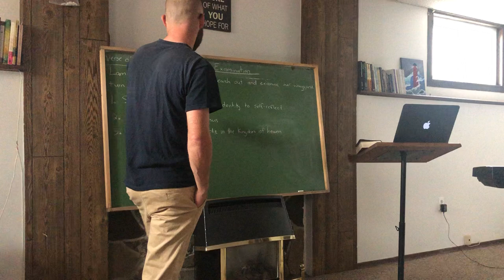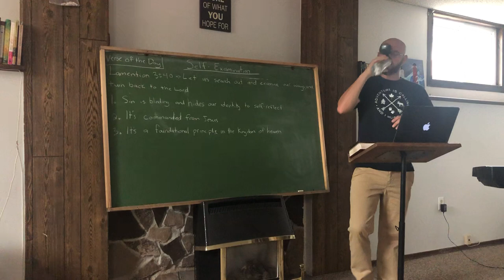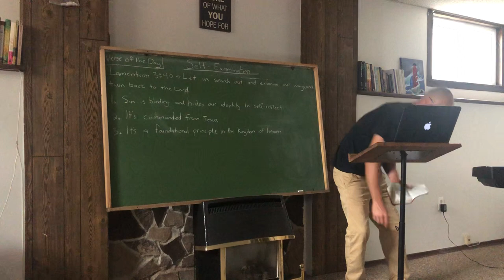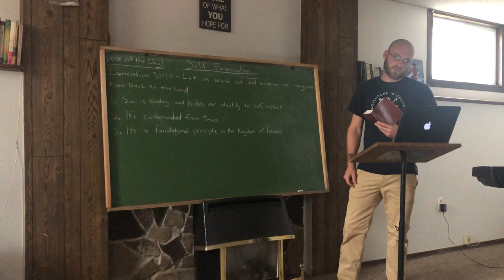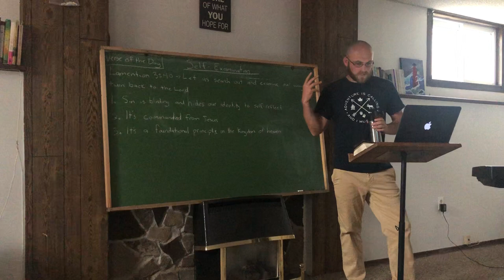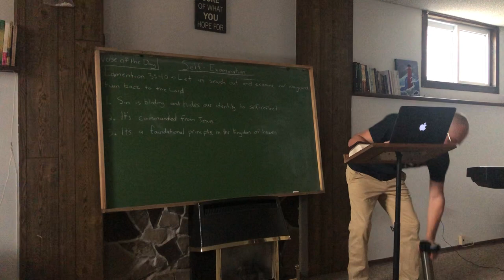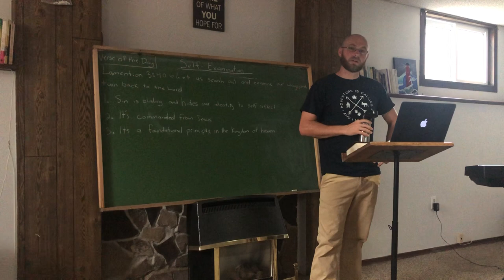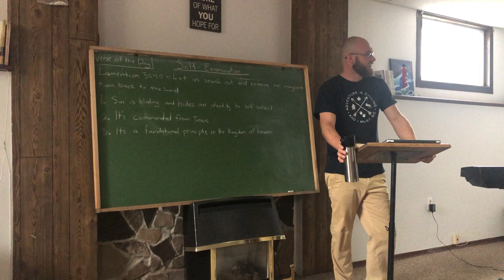Self-examination by Heinrich Peters